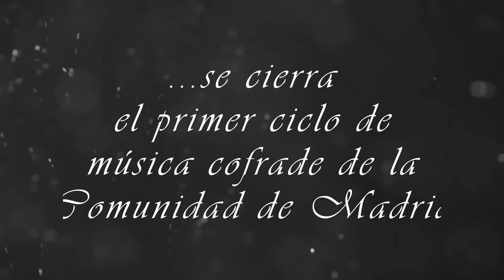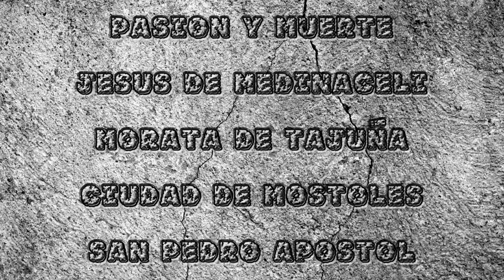Presentación del V Congreso Regional de Bandas de la Comunidad de Madrid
Video de presentación del V Congreso Regional de Bandas de la Comunidad de Madrid, celebrado el día 18 de Noviembre de 2017 en Barajas (Madrid).
Organizado por la Agrupación Musical San Pedro Apóstol

Las bandas pariticipantes fueron

-Agrupación Musical Ciudad de Móstoles
-Agrupación Musical Pasión y Muerte de Ajalvir
-Agrupación Musical Morata de Tajuña
-Agrupación Musical Jesús de Medinaceli de Alcalá de Henares
-Agrupación Musical San Pedro Apóstol de Barajas

Video realizado por Ismael Vallejo Ruiz